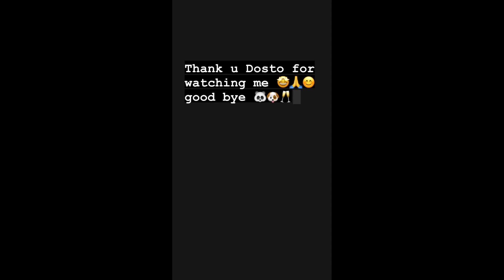Christmas Eve preparation’s 🤩🎄🎅